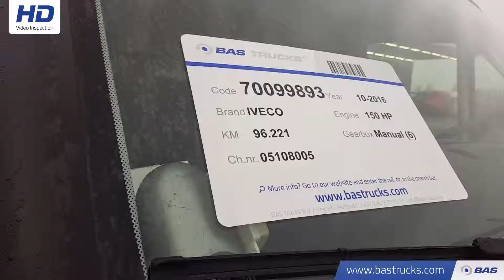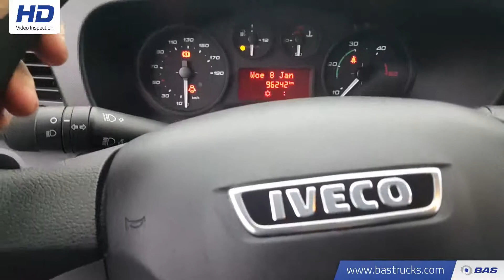70099893 IVECO Daily